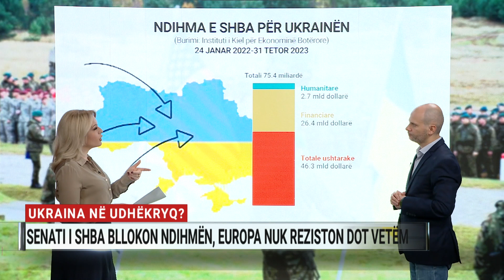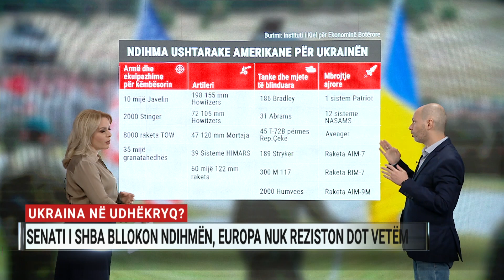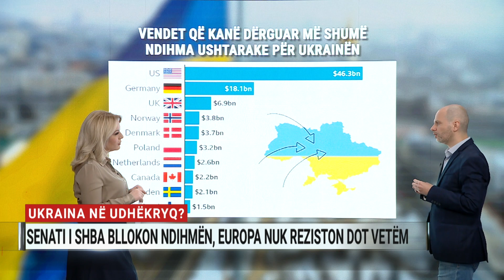Edicioni informativ – 11 dhjetor 2023 | Ditari